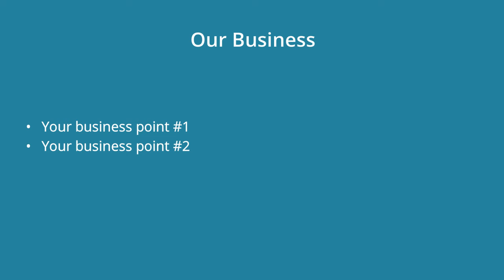Best Coffee Maker | Top 5 list